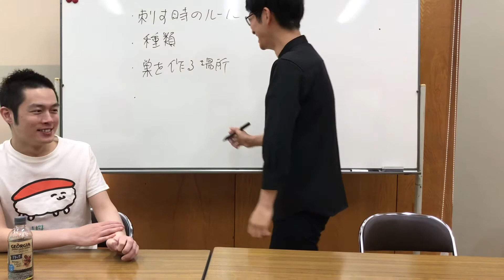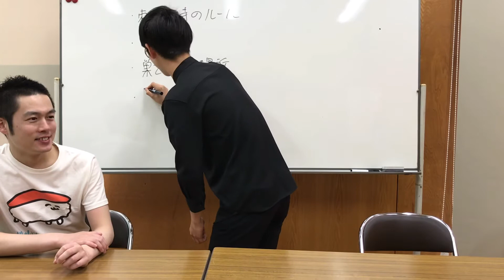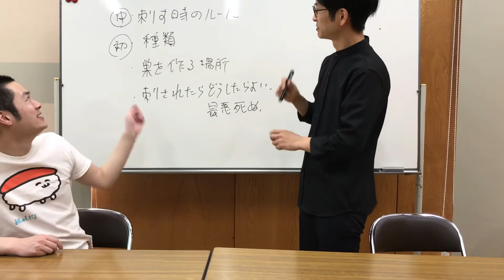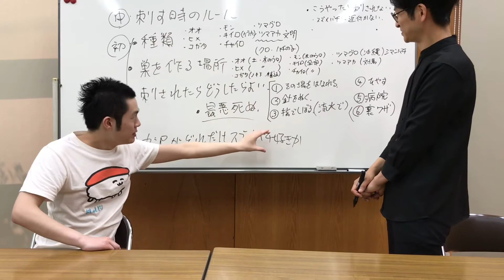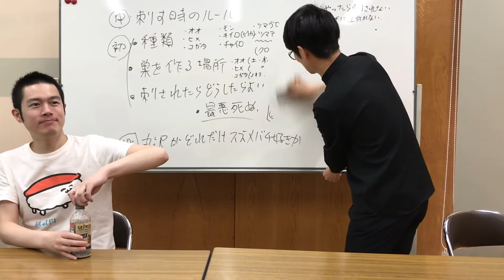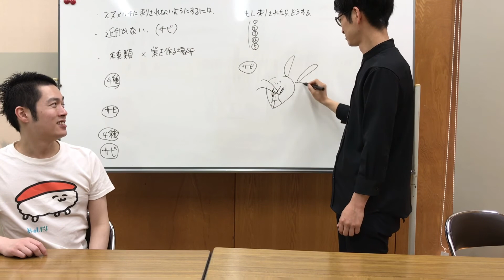【企画】スズメバチの曲を作る その1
スズメバチを愛し過ぎるあまり、大学でスズメバチの研究をし、スズメバチとルームシェアし、スズメバチの本を出版した丸沢🐝

その丸沢発のプロジェクトが始動！スズメバチの事を多くの人にちゃんと知ってもらうため曲を作ります🎶

忙しさで失った大切なこと。立ち止まって見た夕陽が気づかせてくれた。